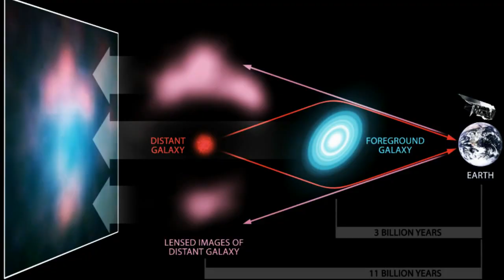And Now the Good News #55: 10/22/2013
"Archaeologists rediscover the lost home of the last Neanderthals"